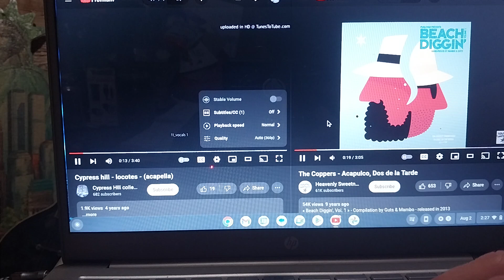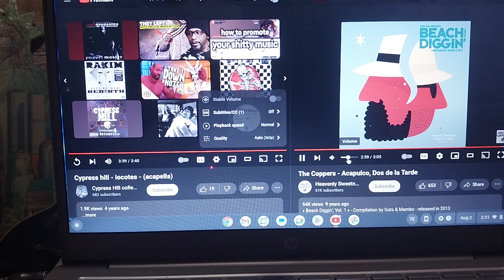Cypress Hill & TheCoppers ~ locotes/Acapulco, dos de la tarde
Thursday August 1st 2024
7/9